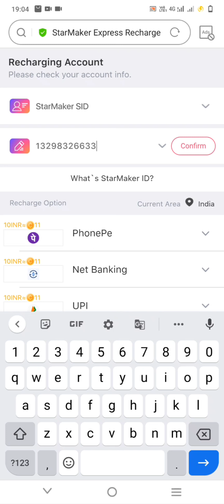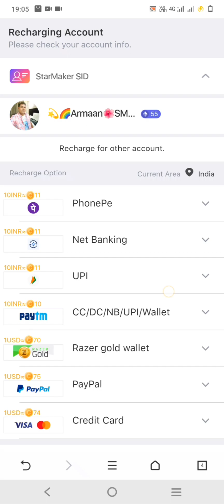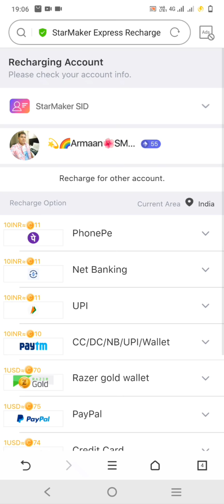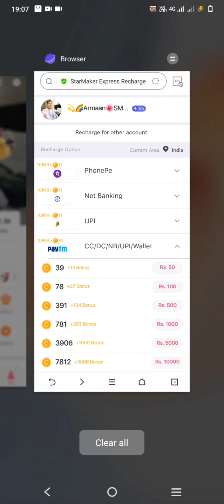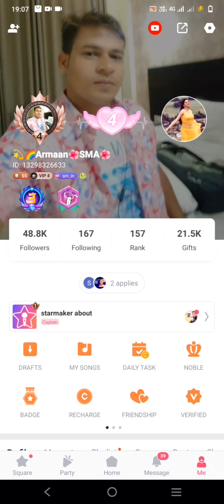official link se recharge kaise kate starmaker id ko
Naveen sir recharge link

Avinash sir recharge link